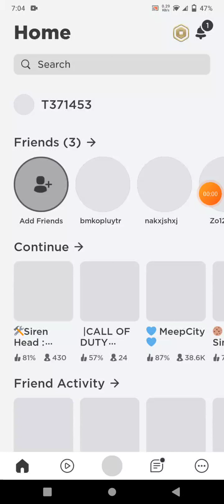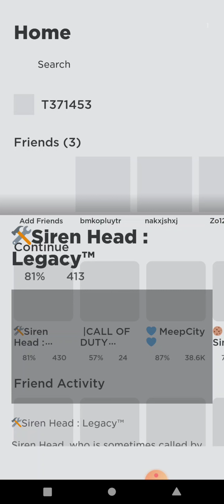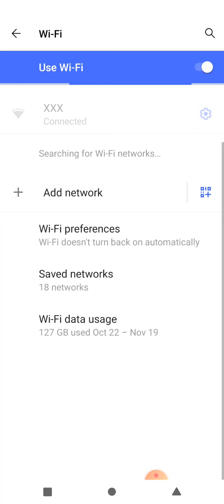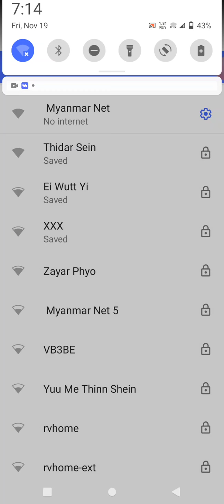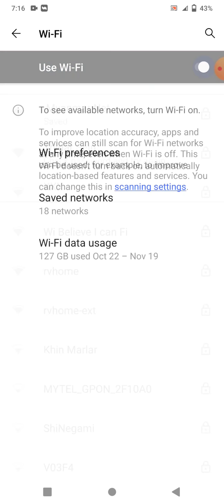November 19, 2021